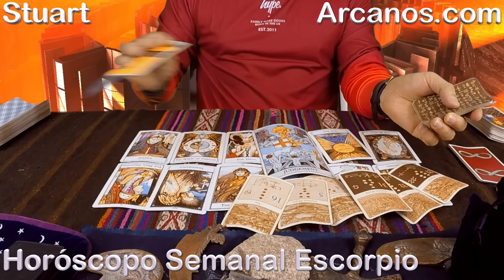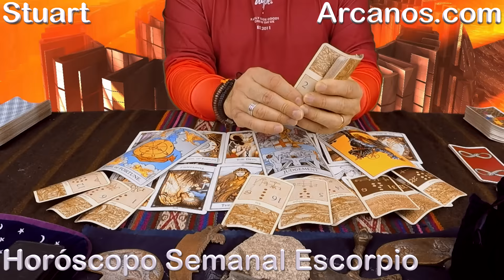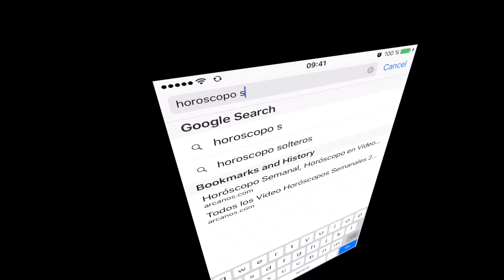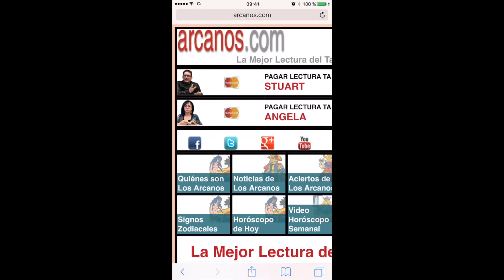ESCORPIO FEBRERO 2017-5 al 11 Feb 2017-Amor Solteros Parejas Dinero Trabajo-ARCANOS.COM